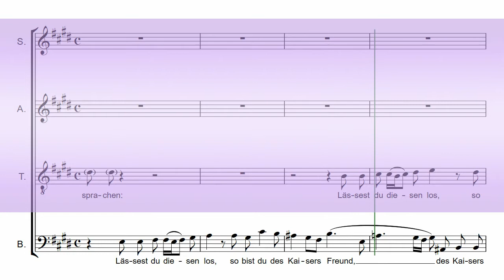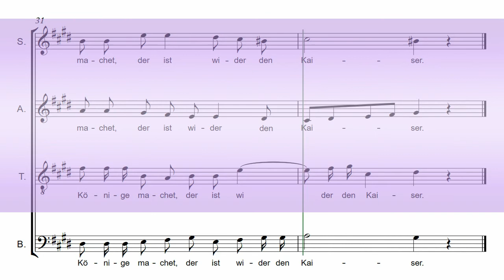Bach's St John Passion Part 23b - Lasset du diesen los - Bass Chorus Rehearsal Aid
For JS Bach's St John Passion BWV 245 Part 23b - Lasset du diesen los

CHORD PERFECT "MASTERCLASS" CHORUS REHEARSAL AIDS:
Enhanced features include: